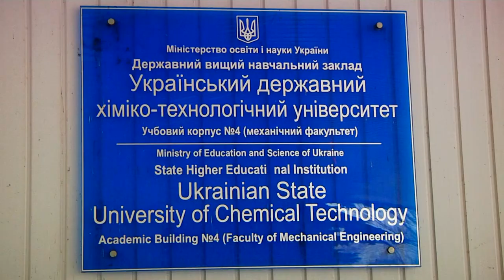У ДХТУ з'явились нові спеціальності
Керівництво вважає, що країні не вистачає спеціалістів в області комп’ютерних наук та інженерії. Тому, створюючи сучасні спеціальності, заохочують майбутніх студентів.